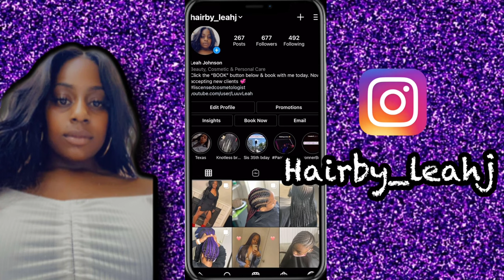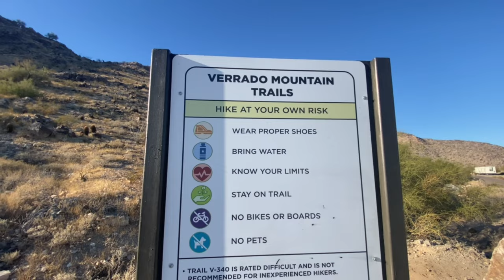Vlog | Get A Mani & Pedi With Us + We Went Mountain Climbing | Leah J.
SOCIAL MEDIA *

My name is Leah J. If you want to learn how to style your hair and others , fun things to do in other states , how to style your outfits, & vegan food options , then you have found the channel for YOU ! I upload three times a week (Sunday , Tues & Thurs ). I help you to grow & maintain your hair while building confidence simultaneously. I also do travel vlogs being a licensed cosmetologist I travel to do hair and enjoy myself while handling business ! Thank you for joining the team, ENJOY 😊